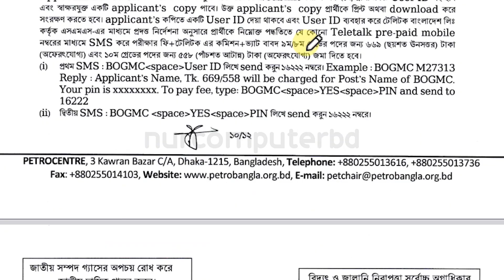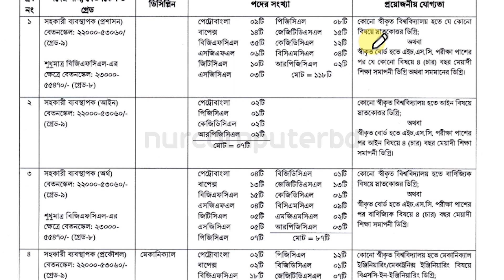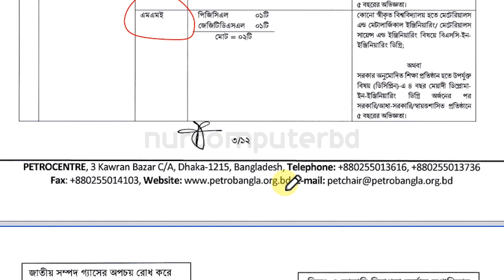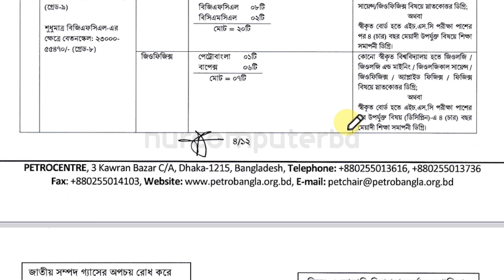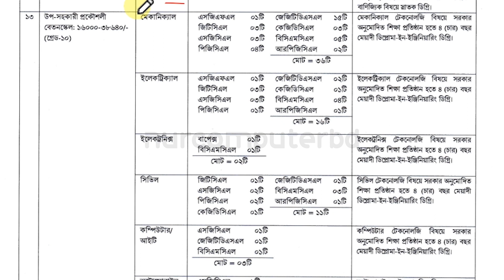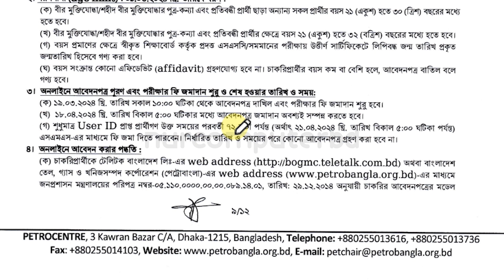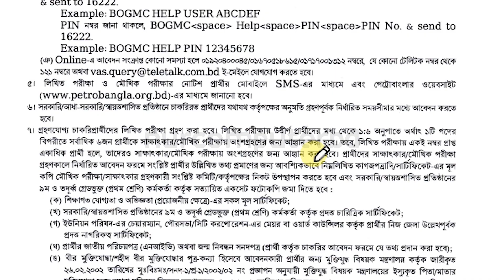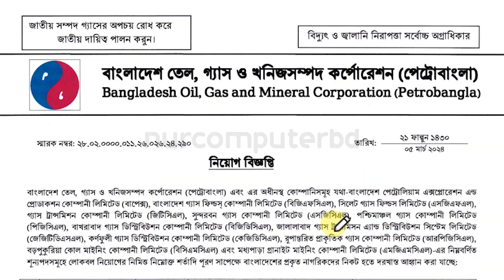৬৭০ পদে পেট্রোবাংলা নিয়োগ ২০২৪ | Petrobangla Job Circular 2024 | BOGMC Teletalk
৬৭০ পদে পেট্রোবাংলা নিয়োগ ২০২৪ | Petrobangla Job Circular 2024 | BOGMC Teletalk